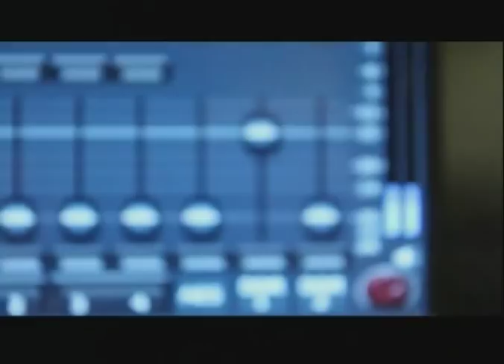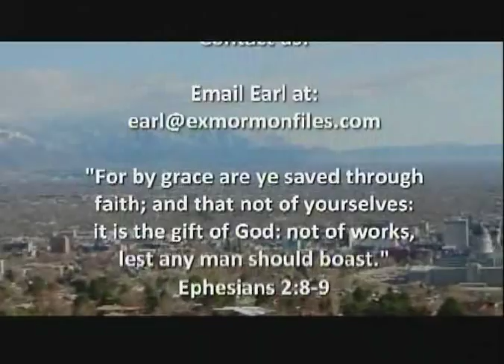Episode 126: Bill McKeever, Part 3